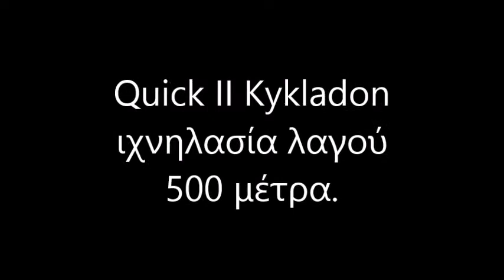Drahthaar Kykladon..Quick II Kykladon...Ιχνηλασία λαγού.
Quick II Kykladon...Ιχνηλασία λαγού, σε απόσταση 500 μέτρων.